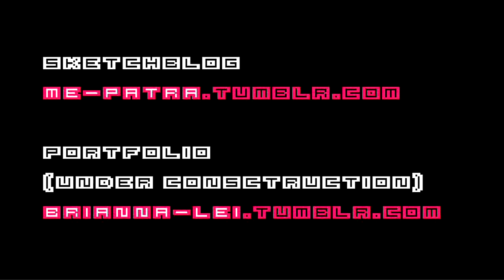WHAT THE EFF? FRIDAY - POM GETS WI FI PART TRES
THE BEST EPISODE YET.
Like the video / series? Leave a like or fav, they really help and are always appreciated!
What the EFF? Friday is a new series that will run every Friday. I will be playing the worst of the worst, all requested or sent in by YOU GUYS!

SEND YOUR REQUESTS FOR WHAT THE EFF? FRIDAY!